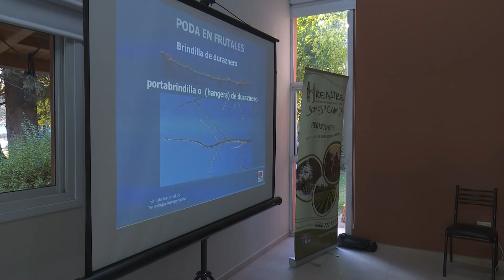Entrevista al Cro. Jerónimo Perez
En su calidad de Delegado Regional de UATRE Villa María (Córdoba) y Director Titular del RENATRE por los trabajadores rurales, Jerónimo Pérez, detalló acerca del convenio de capacitacion entre el INTA y el Registro. Tomando en cuenta el avance de la tecnología, Perez precisó por qué es fundamental que los trabajadores se cualifiquen.